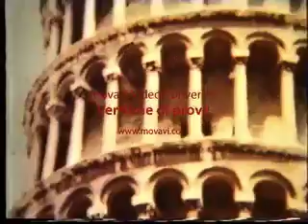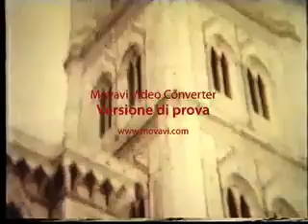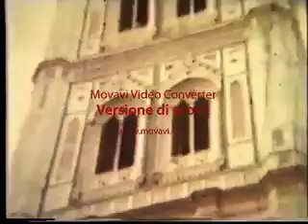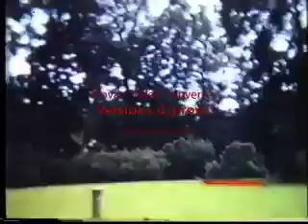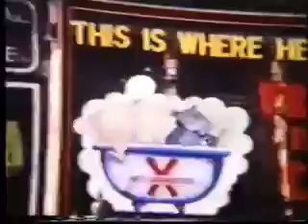GIORGIO ANSALDO - ANNI 60 70 80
TANTE CANZONI ATTRAVERSO 30 ANNI DI MUSICA E VITA